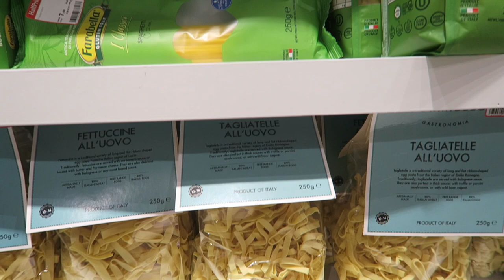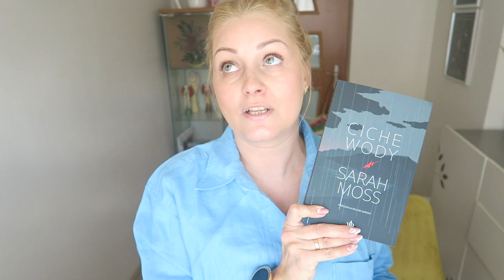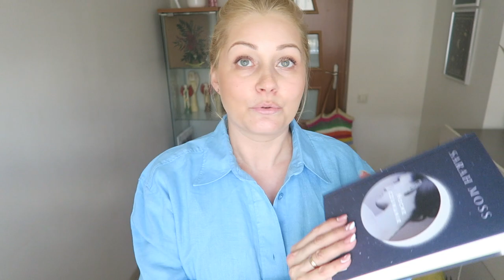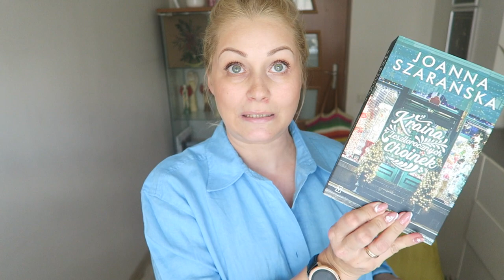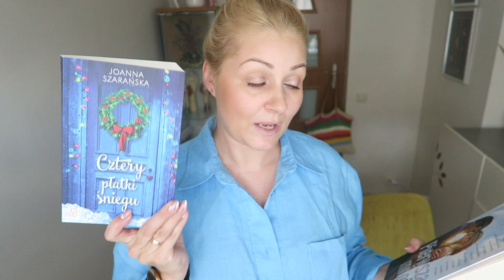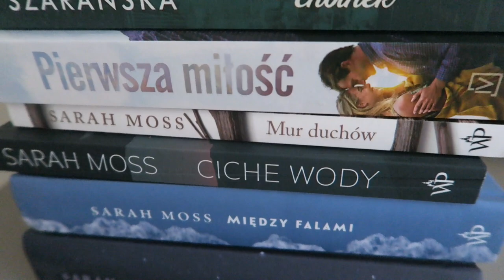VLOG LIPIEC Nowości książkowe i nie tylko...OlaeeM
Aleksandra Markiewicz
Skr. poczt. 12
90-990 Łódź 10